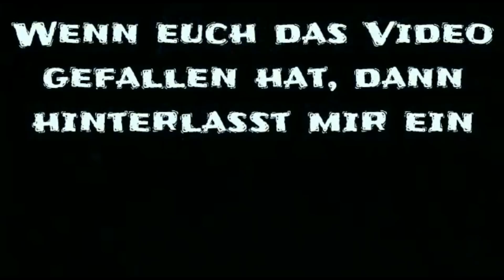Castle Clash - 39k Gemroll beim Fortx - [ja©kAss]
Hi Clasher,

heute gibt es ein 39k Gemroll auf dem Account von dem Spieler Fortx.

Viel Spaß